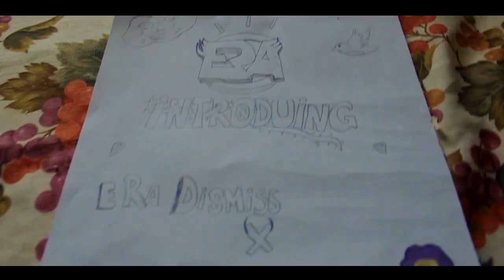eRa Glixity - " falling apart " feat Dismiss x Twenties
Ok so i tried to try something new for intro basically , was pretty fun  idk some people didnt like it nor the full ep i did this in bout 4 - 5 days so ye but i did so just tryna grind while i can.  Dismiss and twenties both had such nice quality clips so thanks to them for not recording with a potato.

Song : Falling Apart ( forgot whos it from )